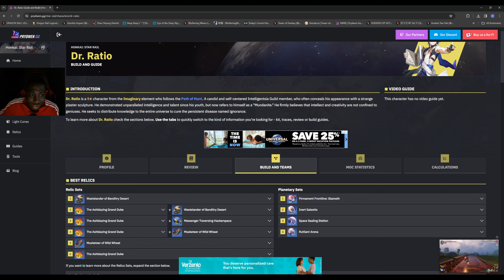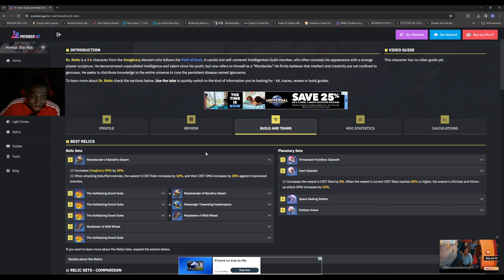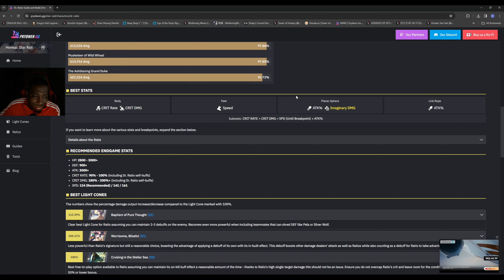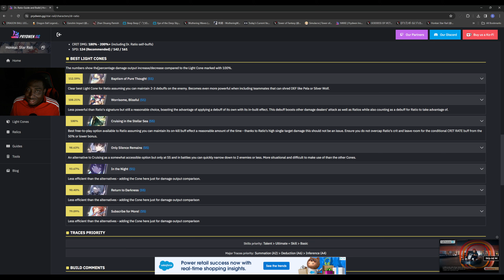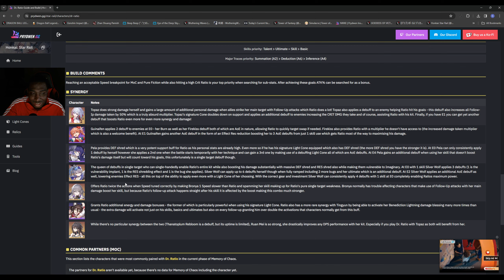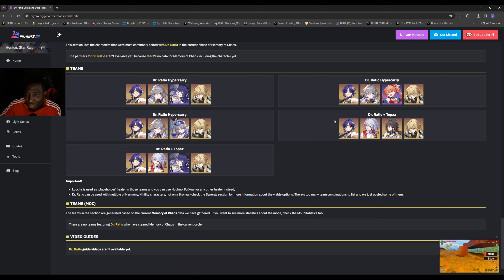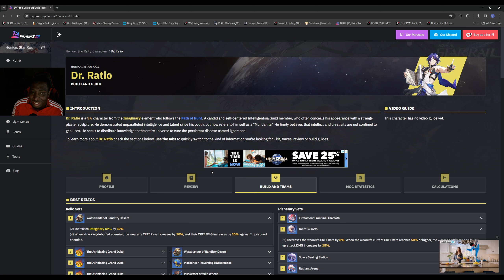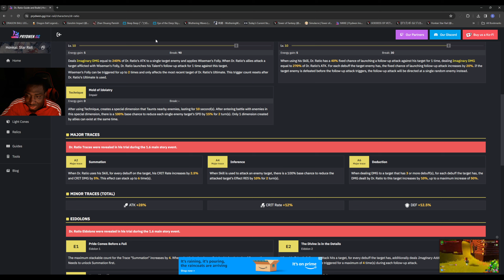HOW TO BUILD DR.RATIO | Honkai: Star Rail